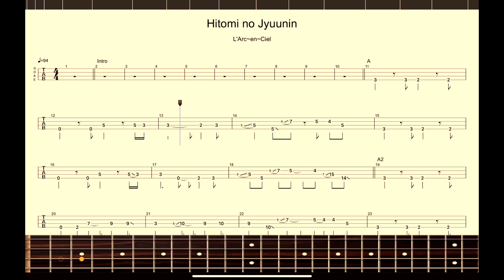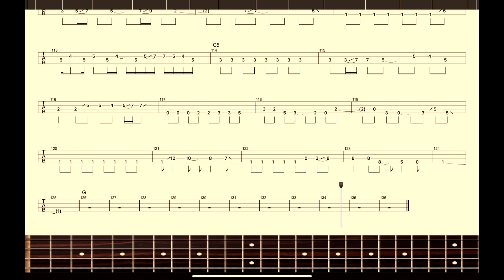【L'Arc〜en〜Ciel】バンドスコア『瞳の住人』 BASS SCORE！